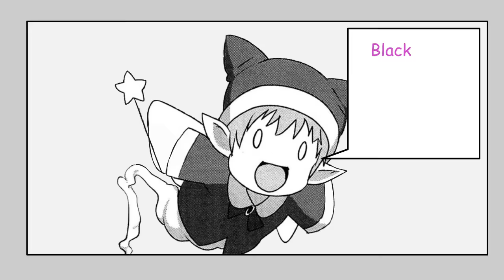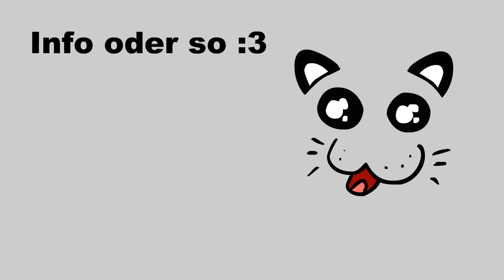Info Teim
Bin wieder daaaaa  :3

Twitter. ist scheiße xD